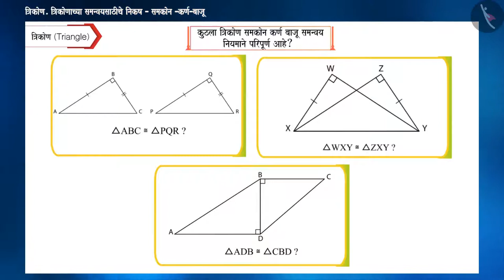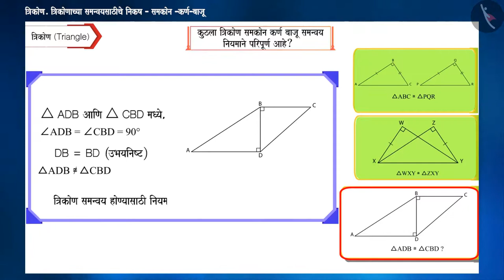त्रिकोणांच्या एकरूपतेची RHS कसोटी|Part 3/3|Congruent Triangles (RHS criterion)|Marathi|Class 9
त्रिकोणांच्या एकरूपतेची RHS कसोटी|Part 3/3|Congruent Triangles (RHS criterion)|Marathi|Class 9 | त्रिकोण | कक्षा 9 | NCERT | त्रिकोण

Congruent Triangles (RHS criterion) | Triangles | Grade 9 | NCERT | Triangles

Welcome to part 3 of Congruent Triangles (RHS criterion). In this video, we will discuss various examples of Congruent Triangles (RHS criterion).